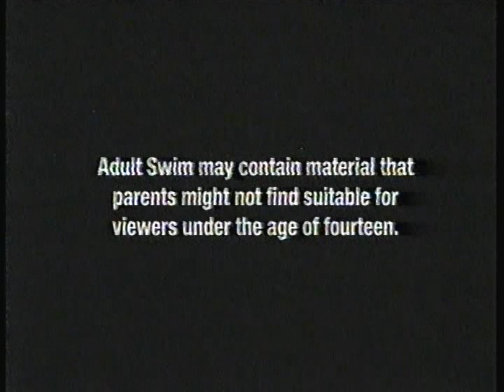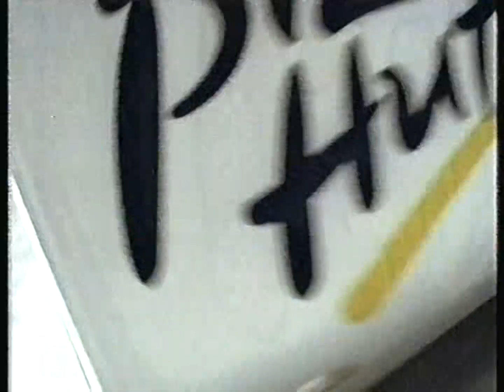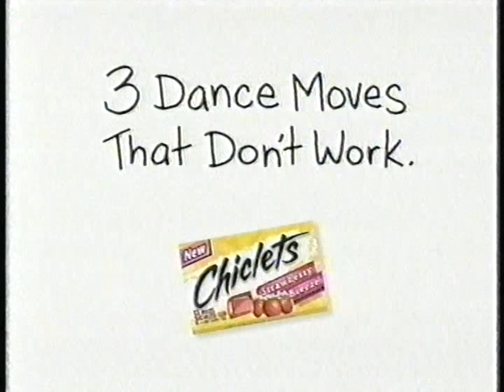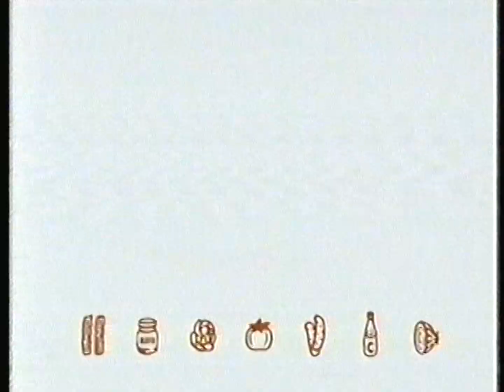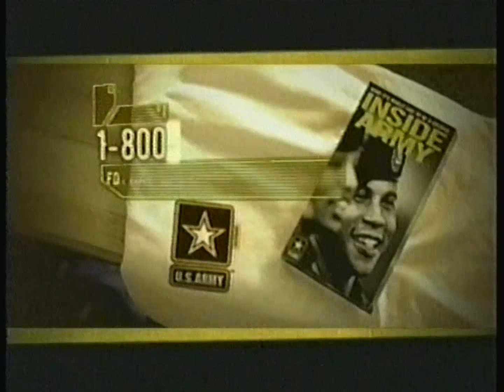Adult Swim commercials [May 8, 2004]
Contents:
Inuyasha - "The Stone Flower and Shippo's First Love" (premiere)
Wolf's Rain - "Bad Fellow" (premiere)